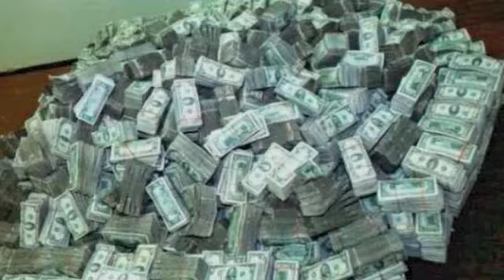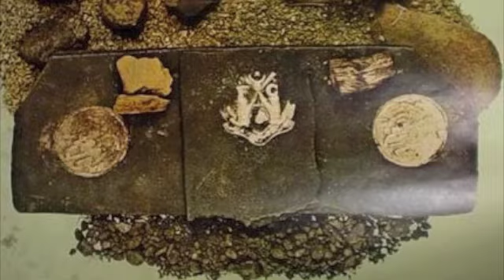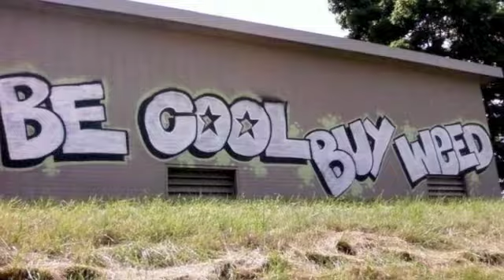promise land nas and damian marley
video for promise land nas damian marley off distant relatives